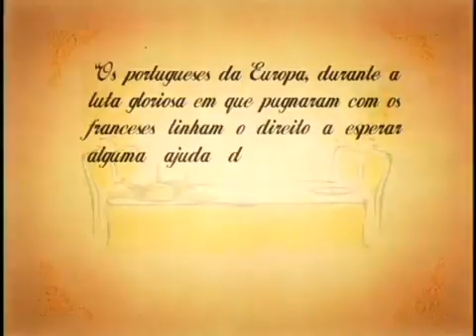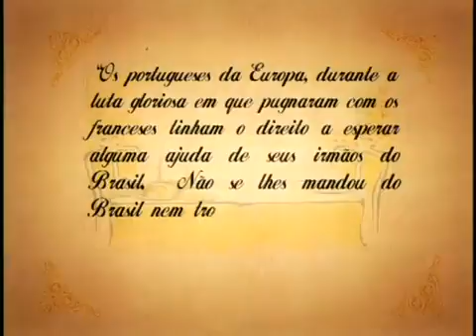1808 A Corte no Brasil 03 Um Reino sem Rei